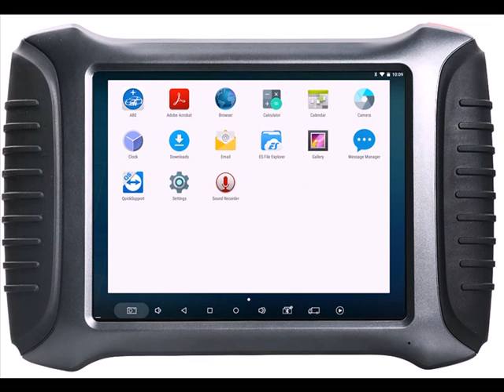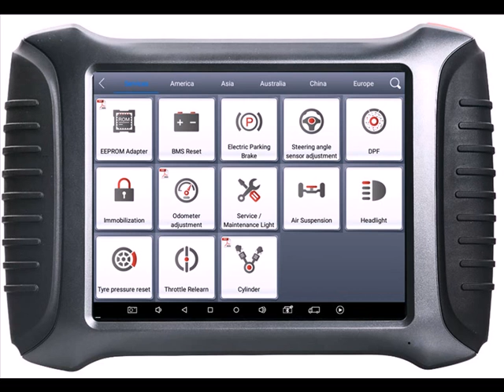comment activer xtool a80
cette vidéo montre que comment activer xtool a80 machine